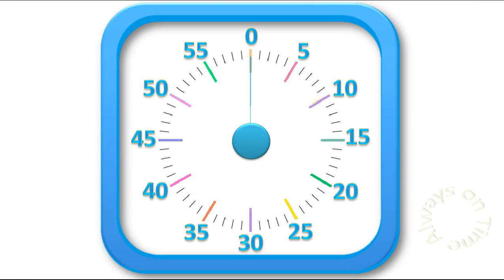60 minute visual timer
This is a 60-minute visual timer.It runs quietly till reaches 0:00 with a soft notification sound. Thank you for choosing Always On TIME channel.